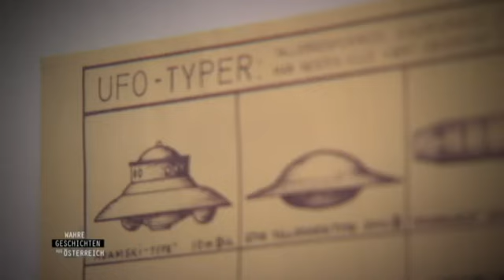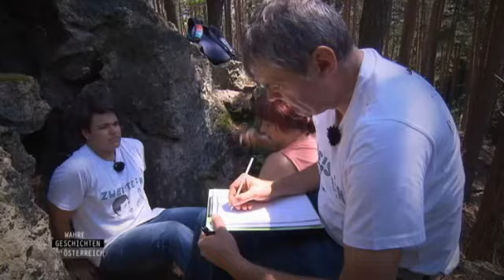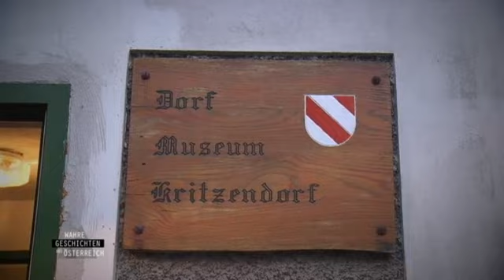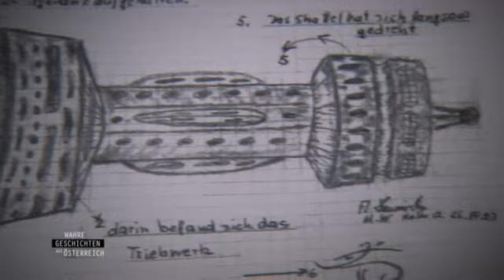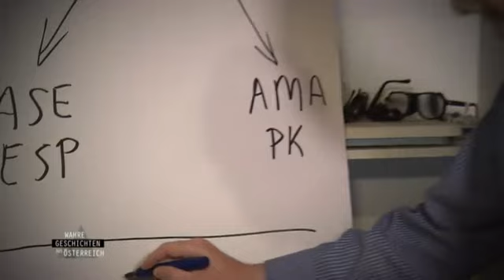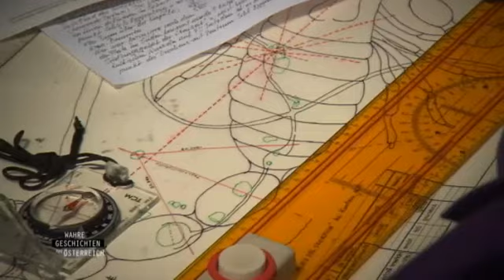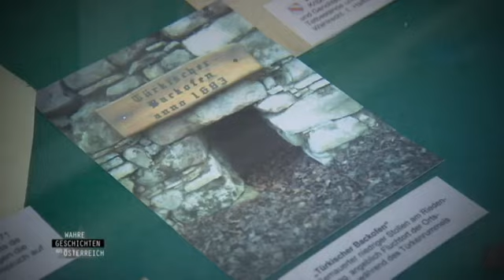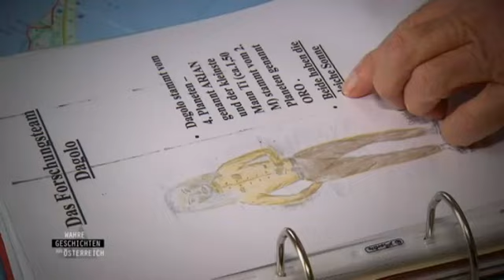Wahre Geschichten aus Österreich - Folge 5 - Von Koboldhöhlen, Kraftplätzen & Ufo-Technologien (1/4)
ATV geht in der Reportage-Reihe „Wahre Geschichten aus Österreich“ grenzwissenschaftlichen Phänomenen auf den Grund. Sind es Spinner und Scharlatane, die an Kobolde und UFO-Technologien glauben oder ist da draußen tatsächlich mehr als wir begreifen können? Mit ATV können die Seher mit auf Spurensuche gehen und dabei skurrile, witzige und mysteriöse Geschichten erleben. Mag. Gabriele Lukacs glaubt an Kobolde und setzt sich seit Jahren mit der Thematik auseinander. Sie ist sicher, dass Kobolde in so manchen Erdlöchern ihr Unwesen treiben. Nördlich von Wien, in Kritzendorf, macht sie sich gemeinsam mit ihrem Forschungspartner und Höhlenführer Peter Huber auf die Suche nach einem Eingang und sie werden fündig. Doch das mysteriöse Loch ist verschlossen, weshalb die beiden den Versuch starten dieses aufzubrechen. Der pensionierten Sicherheitsingenieur Grünwald glaubt nicht an Hausgeister, aber an außerirdisches Leben. Derzeit ist er mit der Entwicklung eines eigenen Raumschiffs beschäftigt. Die technologischen Informationen für dieses hat er von einem deutschen Bekannten erhalten, der nach eigenen Angaben einst von Aliens entführt wurde. Grünwald hat auf alle Fälle schon seine Patente angemeldet, jedoch fehlt ihm derzeit das Kapital für die Weiterentwicklung seiner außerirdischen Geräte. Peter Handl ist Geomant und leidenschaftlicher Wünschelrutengeher. Er glaubt daher, dass die Erde, ebenso wie der menschliche Körper, als ein pulsierender Organismus aufzufassen ist, der von Chakren durchzogen ist. Doch Handl ist sich auch sicher, dass so manche der Kraftlinien keinen natürlichen Ursprung hat, sondern künstlich angelegt worden ist. ATV begleitet ihn an den sogenannten Platz des Skorpions, an dem er seine Forschungsarbeit präzisieren möchte.

Reportage | 2016